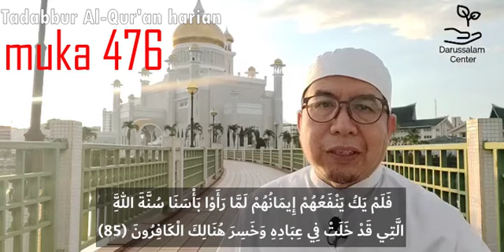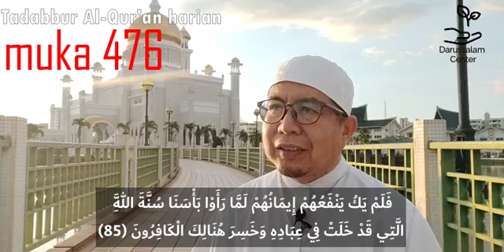Tadabbur muka 476 (12 Okt 2022)